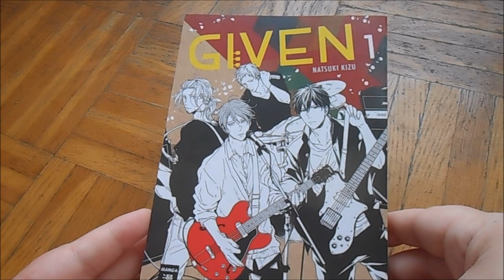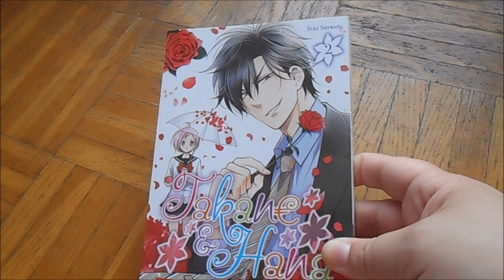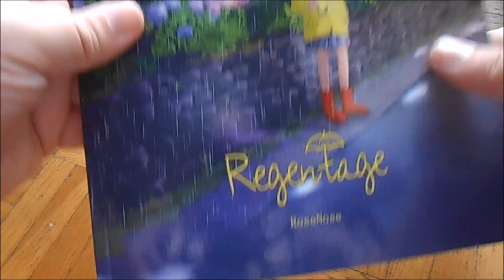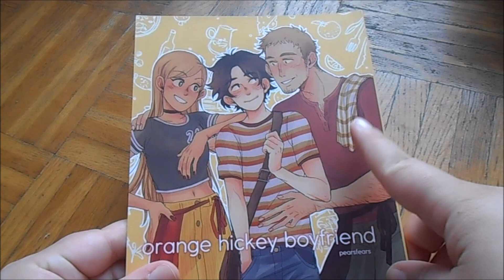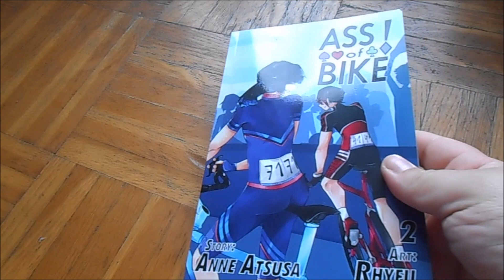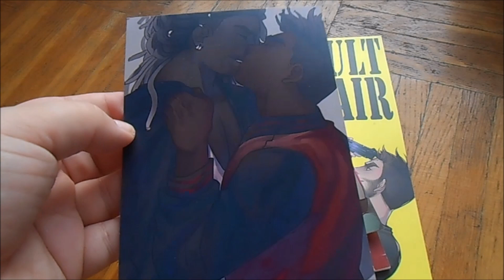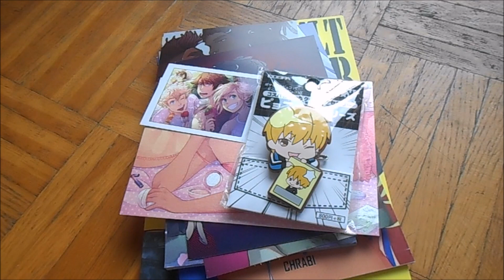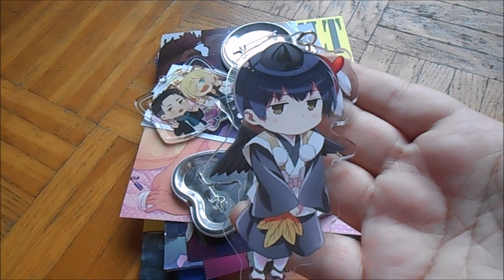Manga Update April + Mai 2018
Willkommen bei meinem Update aus der Vergangenheit! XD